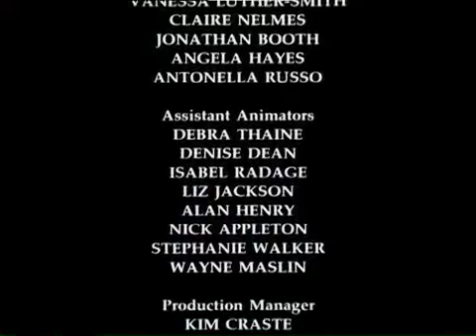The First Snow of Winter